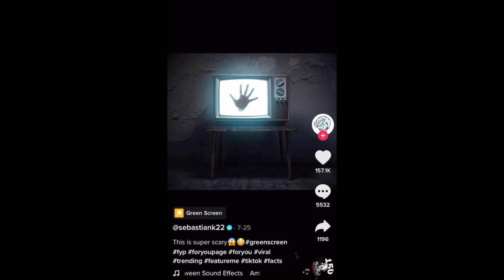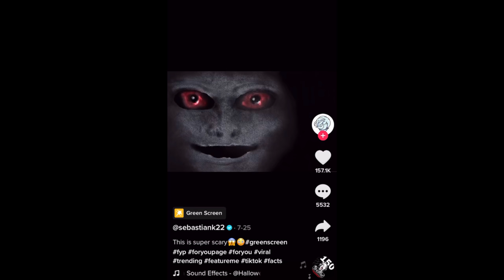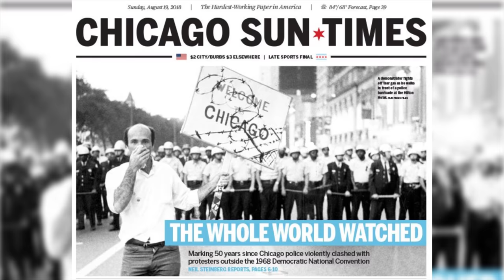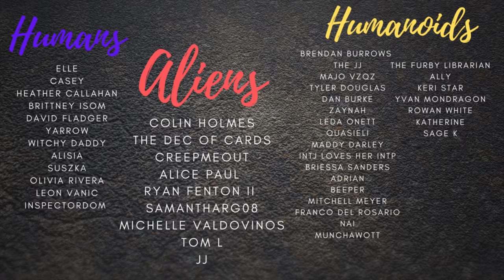Did the Devil Try to Come Through Our TVs in 1968? The August 29, 1968 Television Shut Down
Time stamps:
00:00 Intro
00:34 Background
02:09 Why this TikTok is an issue
03:30 Lack of evidence
04:20 Historical Significance
05:44 Possible Explanations
07:34 My opinion

MAKEUP I’M WEARING:
Concealer (I’m shade 01 for reference)
Everyday foundation (light coverage, I don’t spray, I use a sponge)
Coral Lipstick: Lip Tar Matte – color Radiate